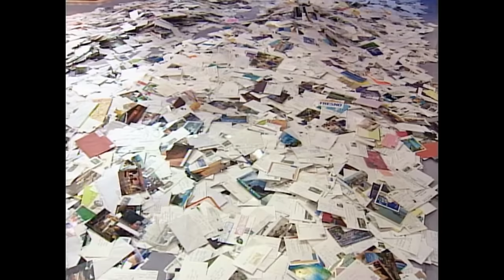The Rosie O'Donnell Show - Season 3 Episode 156, 1999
The one hundred and fifty-sixth episode of The Rosie O'Donnell Show. Featuring guests: Tim Robbins and Debbie Reynolds.